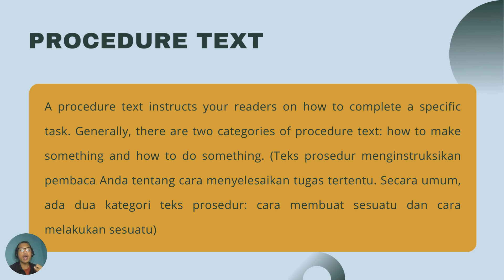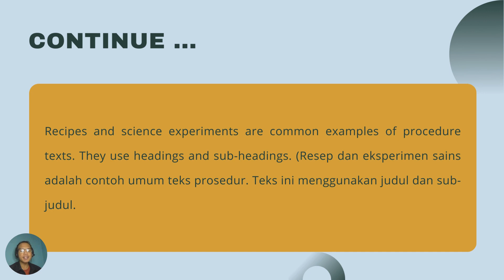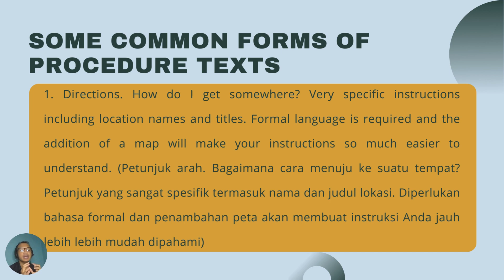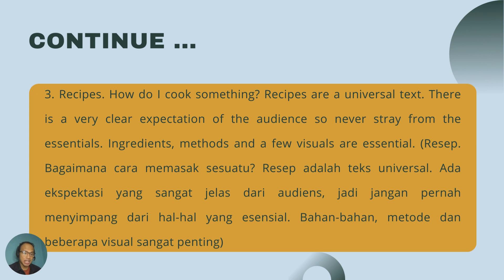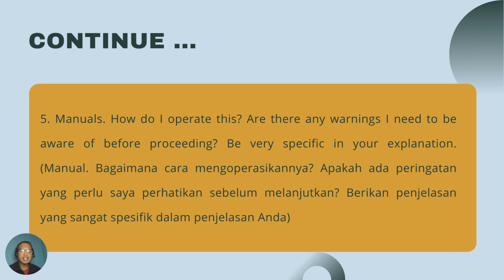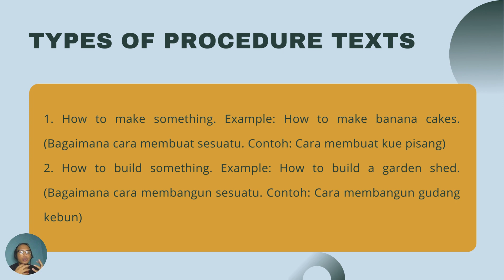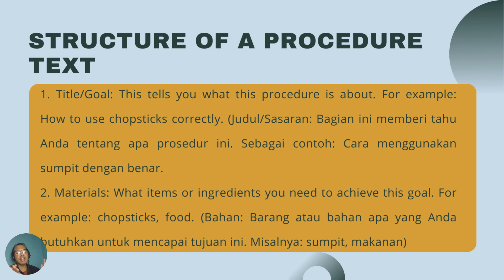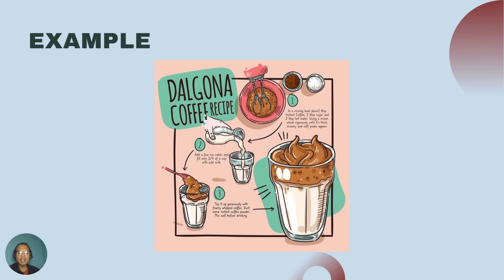Procedure Text (Teks Prosedur) Materi Bahasa Inggris kelas XI SMA Semester 2 English for Change